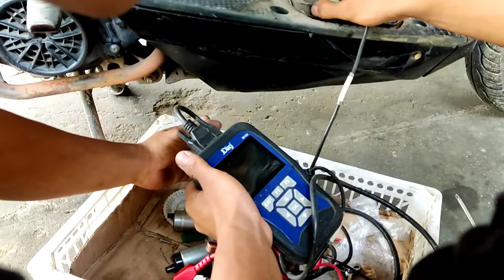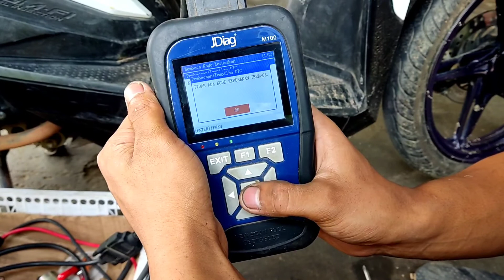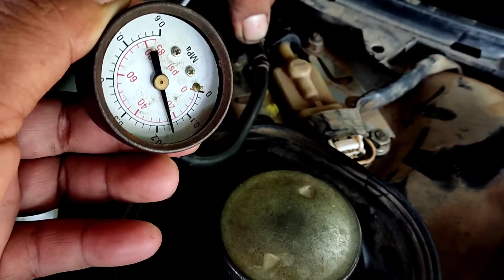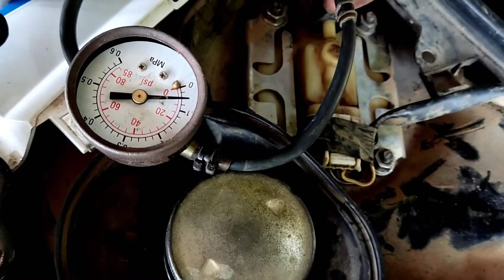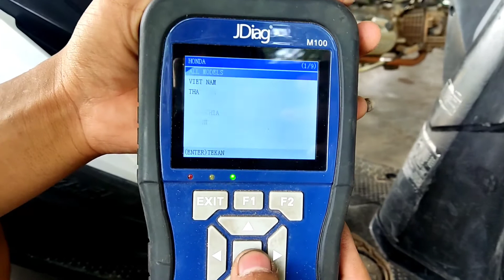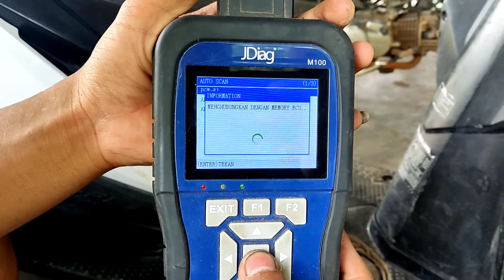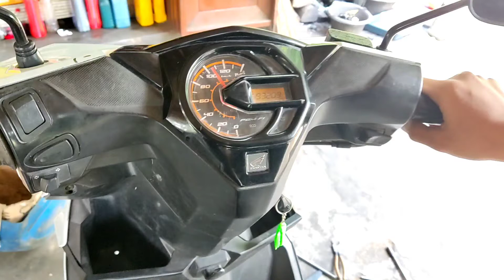Penyakit Langganan BEAT ESP NEW, Cara Mengatasi Brebet Delay Nyendat Mati Kode MIL Tidak Ada Masalah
Tutorial, Penyebab, Cara Mengatasi, Dan Memberikan Solusi  Tentang permasalahan di Motor Yang sering kita alami...
Ok teman teman kita Simak Di skripsi dibawah ini...
Halooooo Teman Teman Semuanya Jumpa lagi Bersama kami di Channel BUDI MAS19, Yang insyallah selalu memberikan Tutorial, Penyebab, Cara Mengatasi, Dan Memberikan Solusi  Tentang permasalahan di Motor Yang sering kita alami...
Trimakasih..

Beat esp delay brebet mati mati kode mil tidak ada masalah, tidak berkedip kedip, menandakan sensor aman.. cek tekanan fulpam atau rotak ternyata lemah kurang dari 40 psi..
ganti fulpam baru masalah slesai 100 % , motor bisa digunakan buat ngebut lg.. 😃

TRIMAKASIH